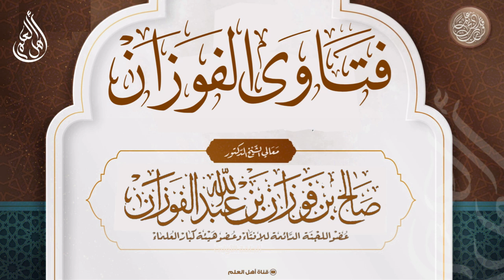اعتكفنا في المسجد الحرام ولشدة الزحام ذهبنا إلى الفندق لتناول الطعام فهل فعلنا مشروع؟ - صالح الفوزان